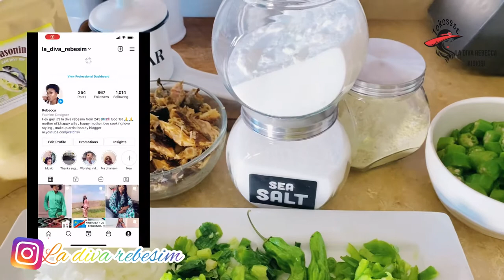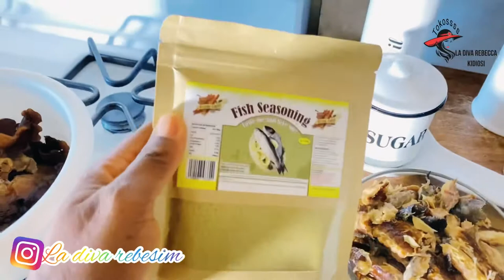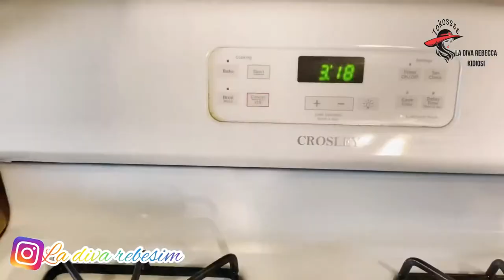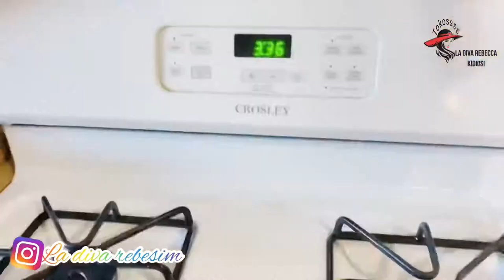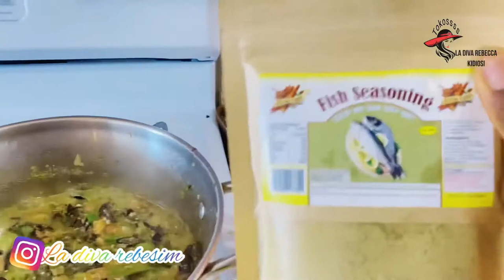RECETTE SPÉCIAL POUR LES PAPAS MAYEBO YA MATOYI NA DONGODONGO NA NZOMBO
Voice official tv liens.👇🏾👇🏾